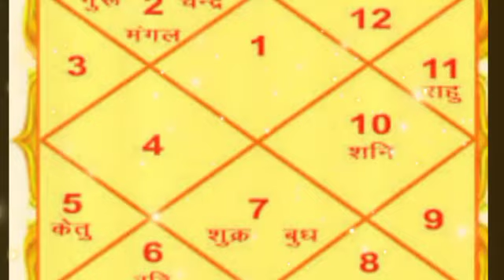कन्या राशि वालो का साप्ताहिक राशिफल 03 जनवरी से 09 जनवरी जो नही होना था वह हो जाएगा जल्दी से देखें !